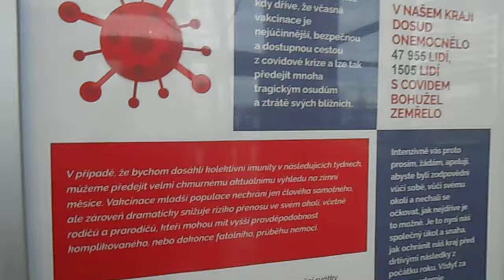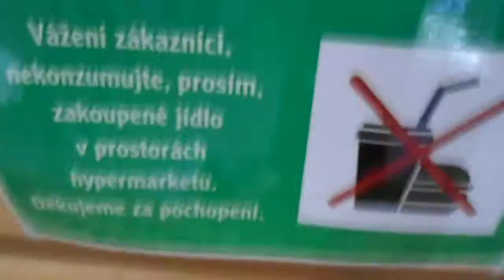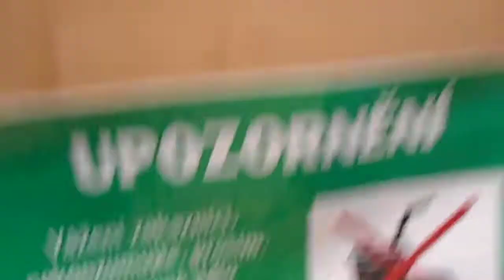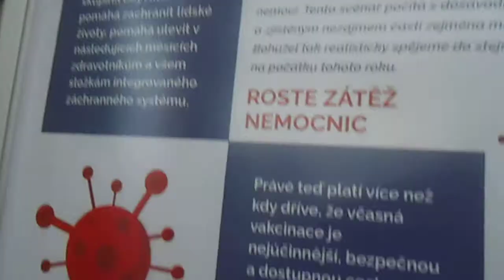globus s covidem 19 a s čt 24 Václavem Moravcem Karlovy Vary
Za koronavirem udělejte tečku. Nebo čtečku... A jídelna s negativním testem nebo očkováním a upraveno až proděláváním nemocí? A na závěr applikace E-rouška!